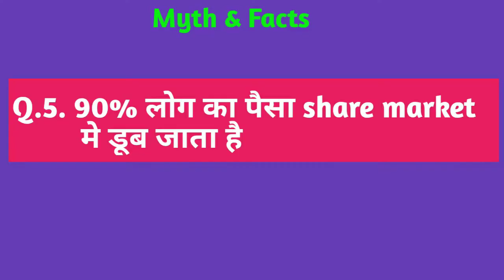Mutual fund पैसा लेके भाग जाता है | Mutual fund safe or not | Myths & facts on investment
Iss video me aam logo ke mann me investment ko leke jo myth h kya aam investor sochta hai sabhi sawal ka facts ke sath bataya gya h. Investment se related sare sawalo ka jawab dene
Ki kosis kiya gaya h bhut hi aasan sabdo me